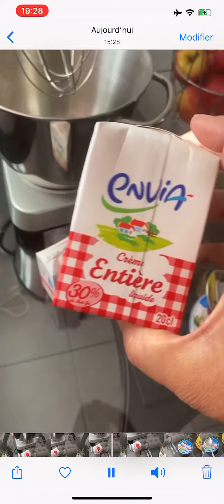8 novembre 2020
Rien à faire alors j’ai décidé de faire un petit gâteau pour le goûter pour mes enfants